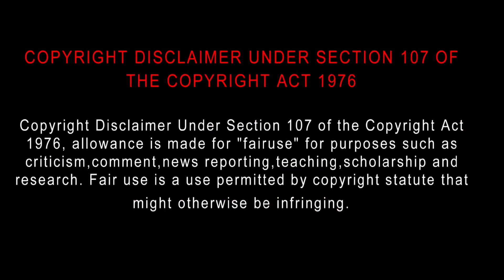Love Clinique (2012) Movie Review Tamil | Blisscinemas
Love Clinique (2012) Tamil Movie Review Tamil | Love Clinique Tamil Review | New Tamil Dubbed Action Movie